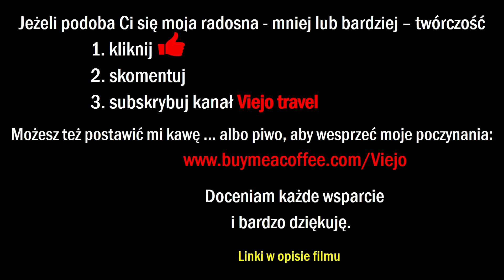Birgu nocą … spacer pustymi uliczkami i pokaz sztucznych ogni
Birgu nocą to miejsce prawie tak magiczne jak Mdina … a jeżeli dołożymy do tego pokaz sztucznych ogni, to mamy komplet.

Początkowo nie planowałem publikowania tego materiału, chciałem jedynie sprawdzić czy nagrywanie w nocy ma jakiś sens jeśli nie dysponuje się specjalnie do tego przystosowanym sprzętem. Cóż, okazało się, że z jakością bywa różnie. Uznałem jednak, że warto pokazać nocne nagranie choćby po to, aby zobaczyć czy film kogoś zainteresuje i aby widzowie mogli wyrazić swoją opinię.

Zapraszam więc do oglądania i komentowania wszystkich miłośników nocnych spacerów i sztucznych ogni … przeciwników również.

Jeżeli podoba Ci się moja - mniej lub więcej - radosna twórczość,
zapraszam do subskrypcji mojego kanału "Viejo travel".

Możesz też wesprzeć moje poczynania i postawić mi kawę albo piwo